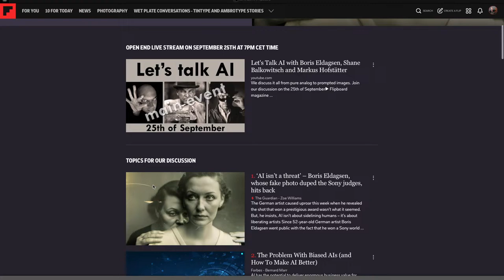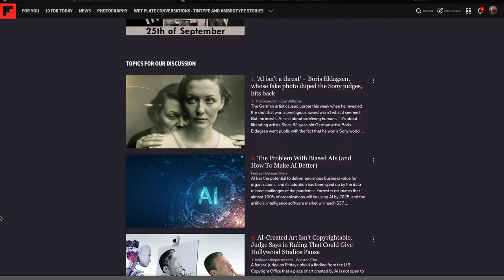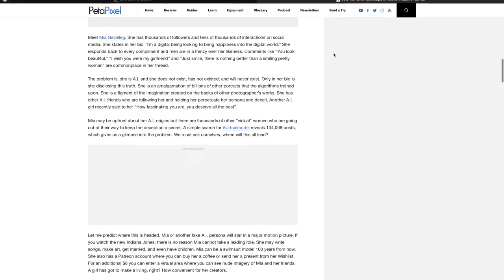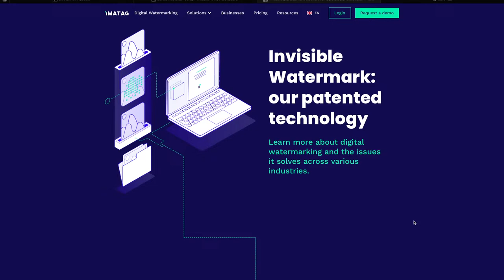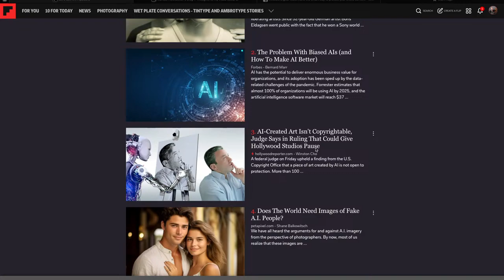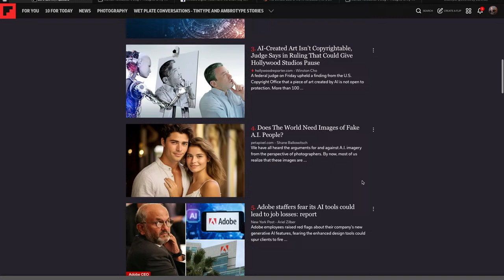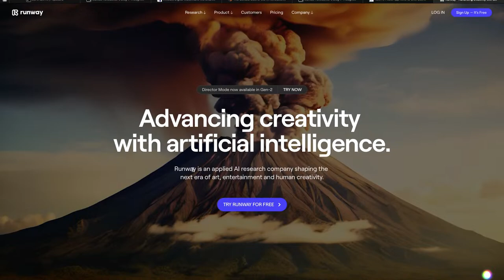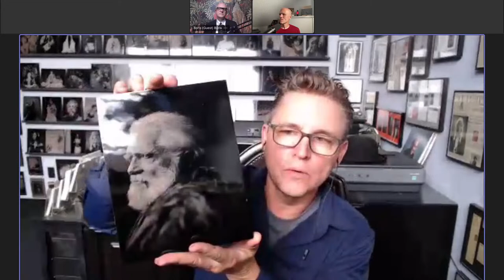Let's Talk AI with Boris Eldagsen, Shane Balkowitsch and Markus Hofstätter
We discuss it all from pure analog to prompted images. Join our discussion on the 25th of September

Links to the tools I use  (check also your local stores)

►Laowa ultra macro Objektiv:
►Macroschiene:
►Manfroto Master light stand
►Manfrotto Mini light stand
►Manfrotto Master set
►Datacolor Spyder color Checker:
►Datacolor Spyder x pro
►Spyder cube
►Datacolor Spyder x pro kit
►My 3D Printer:
International Deutschland
►Cleaning fluid I used (Becher Glasreiniger):
or use:
►Isopropyl alcohol / Isopropanol
International Deutschland
►antistatic gloves / Antistatikhandschuhe
International Deutschland
►antistatic cleaning cloth / Antistatisches Reinigungstuch
International Deutschland
►Delta 1 Camel Hair Brush / DELTA 1 Kamelhaarpinsel (Anti-Static-Pinsel)
►Rocket Blower
International Deutschland
►SSD
International Deutschland
►USB 2 card for old macs should have a nec D720101GJ chipset
►pata adapter for old Macs
International Deutschland
►rudicing frame from 2.5" Reduzierrahmen 2.5"
Inernational Deutschland
►Masking Tape / Maskierungsband
International Deutschland

Tools for my videos:
iPhone 13 Pro max
International Germany

JOBY GripTight GorillaPod - may favourite tripod with magsafe
International Germany